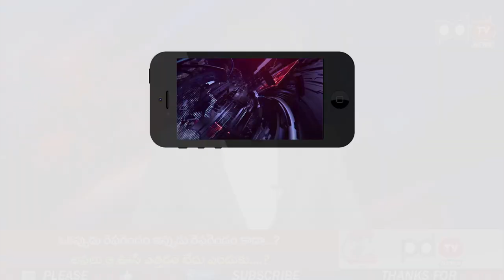Chandrababu Fear | Ys Jagan | Tirupati By Election | చంద్రబాబు భయం దేనికి..? జగన్ ను చూసేనా..?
చంద్రబాబు భయం దేనికి..? జగన్ ను చూసేనా..?